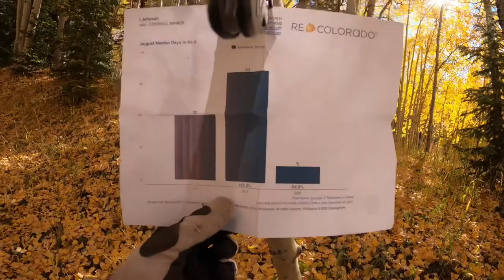STEAMBOAT SPRINGS MTN MINUTE 10/2/2020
Hello and welcome to this weeks edition of the STEAMBOAT SPRINGS MTN MINUTE, where you'll learn about all things Steamboat related.

THIS WEEK: Go for a hike, bike, or camping trip at the HAHN'S PEAK  area. My personal recommendation is to hike up to the top of the Hahn's Peak Lookout Tower. This is arguably the best view in the entire county and dare I say the entire state. DAYS ON MARKET for small condos and townhomes is down dramatically over 2019. Might be a great time to sell that investment condo you've been holding onto. For buyers, better be ready to make an offer as soon as a property comes available. STEAMBOAT RESTAURANT WEEK is here until Tuesday, 10/6. Check out BESAMÉ on Lincoln Street in between 8th and 9th Streets for the best Latin-fusion food in town!

As always, please get in touch if you have any questions real estate, recreation, or restaurant related for the Steamboat Springs area. Cheers and make it a great week!